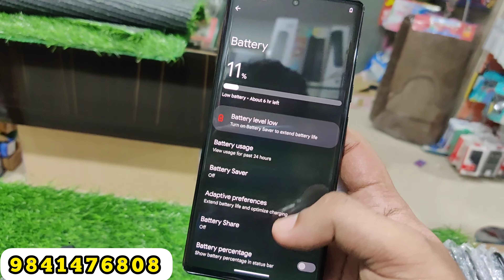⭐GOOGLE PIXEL 6 PRO 12GB RAM 128GB BLACK A+💯 GRADE 👉🏻 FOR PRICE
FOR MOBILE PRICELIST

👉CREDIT & DEBIT 💳 CARD EMI VIDEO

👉Prepaid Delivery is only available.
👉No cash on delivery
👉FINANCE is not Accepted

For any enquiries or ordering our product
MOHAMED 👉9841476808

👉Store address
No.1/1, Angappan Nayakan street,
1st lane,
opposite to Hotel Athirai, Mannady
Chennai-600001